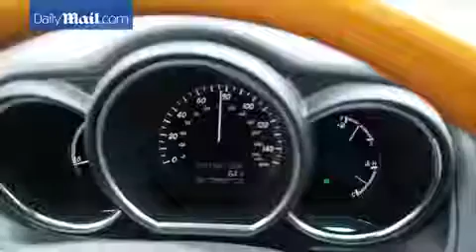Hillary Clinton's Scooby van seen topping speeds of 80mph - Daily Mail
Hillary Clinton ended her whirlwind New Hampshire campaign swing on Tuesday afternoon in another state entirely, taking taxpayers for an 80 miles-per-hour ride all the way to Boston &#8211; to catch a flight with first class seats. Her Secret Service-provided 'Scooby' van motored from Concord to Boston Logan International Airport, escorted by troopers from both New Hampshire and Massachusetts. She arrived in time to take a 7:00 p.m. US Airways shuttle to Washington, D.C. On the way, her motorcade passed exits to the Manchester, N.H. airport, which was 55 miles closer and offered a 5:16 p.m. flight to the same destination. The Boston flight, though, takes a larger aircraft with 12 seats in its First Class section. The Manchester flight was scheduled to use a smaller plane with only coach seats.